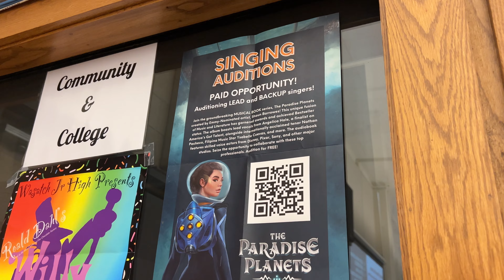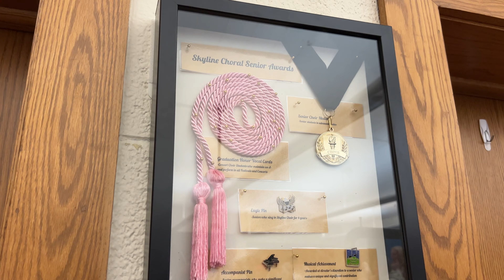2024 Excel Award Recipient - Shae Bunker